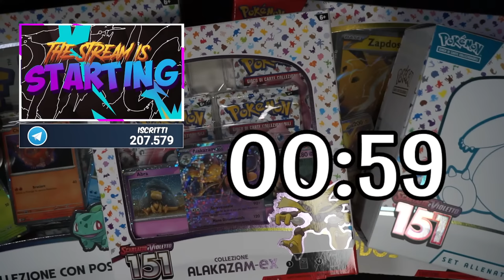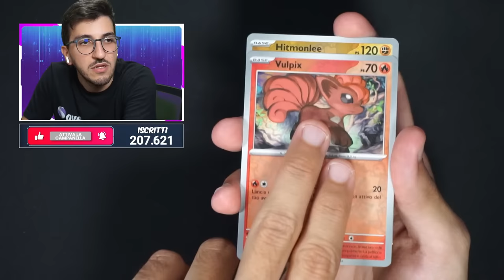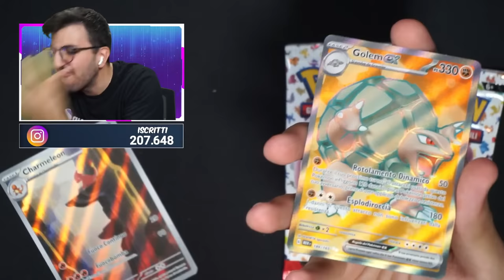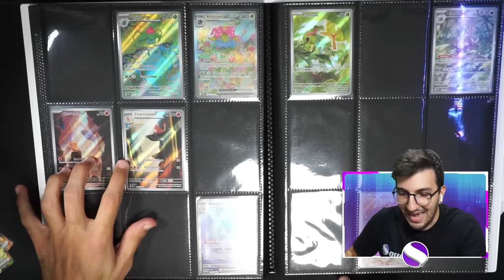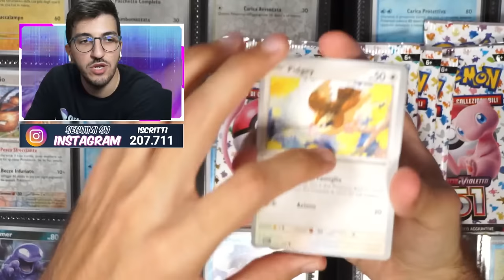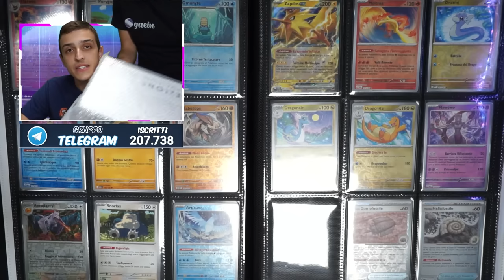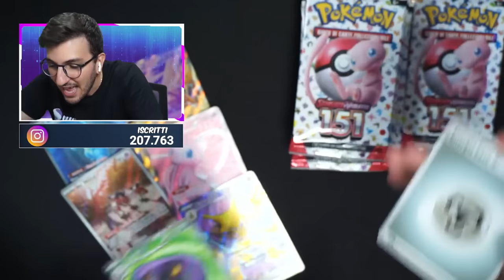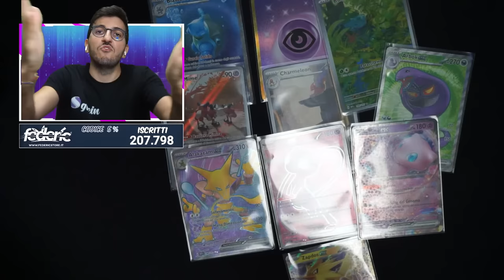🔴 LIVE: APRO OGNI COLLEZIONE di POKEMON 151 per COMPLETARE il SET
📌ABBONATI da €0,99 per supportarmi ed ottenere vantaggi esclusivi!

🔝 Migliori prodotti per il collezionismo:
🍸Album con Pagine Fisse
🍿Album ad Anelli
🍩Sleeves Bustine
🍣Sleeves Carte e Toploader

🛠️ Attrezzatura per i Video

⭐️Vuoi supportarmi con una piccola donazione? Puoi farlo cliccando qui oppure totalmente GRATIS cliccando nei seguenti link.